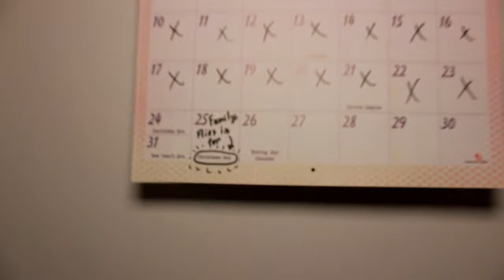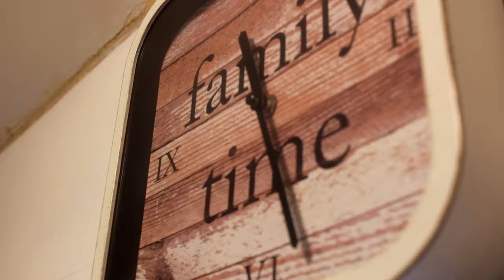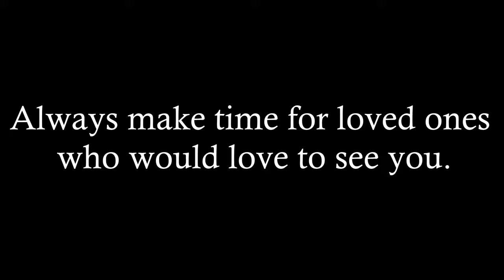Christmas PSA - Technology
Happy Holidays! The GHS Newspaper staff wishes you, and your loved ones, a happy holiday season!